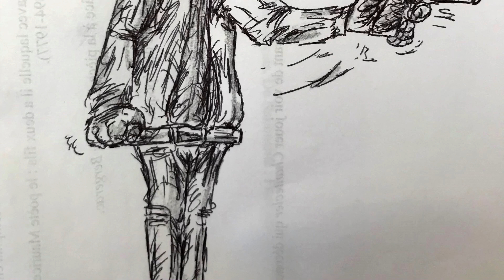✏ COMPILATION DE DESSINS (2017-2018)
Une courte vidéo dans laquelle je partage le meilleur de mes dessins, ATTENTION QUELQUES DESSINS SONT UN PEU TRASH  ☝